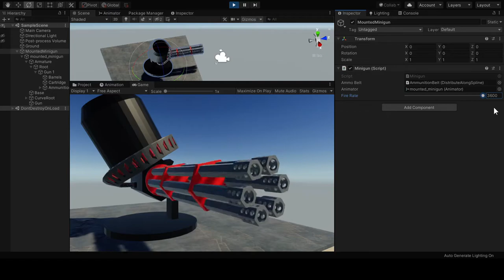Gatling gun with animated ammunition belt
I wish I had more time